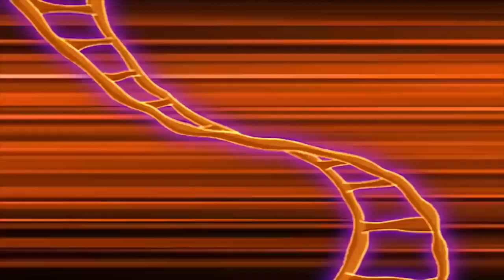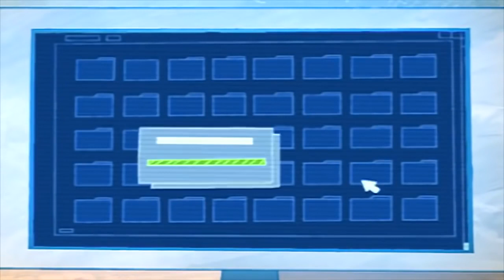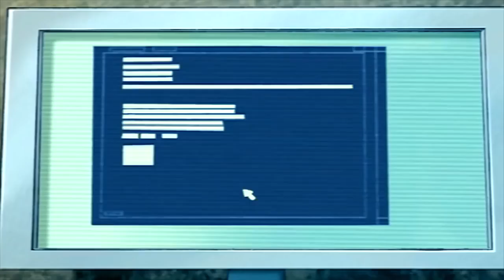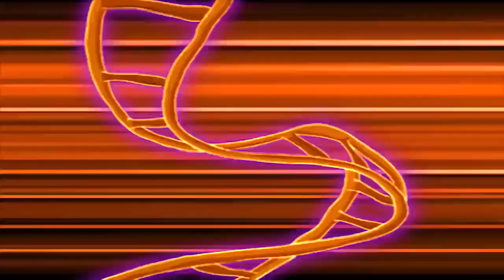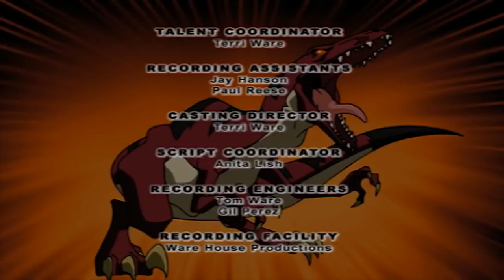Dino Squad - Zoom in on Zoom | HD | Full Episode | Dinosaur Cartoon